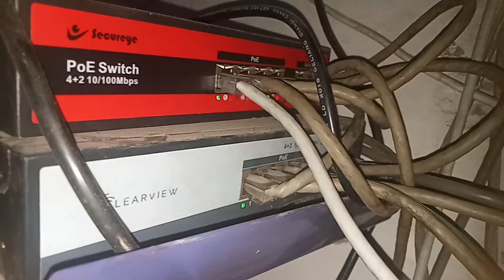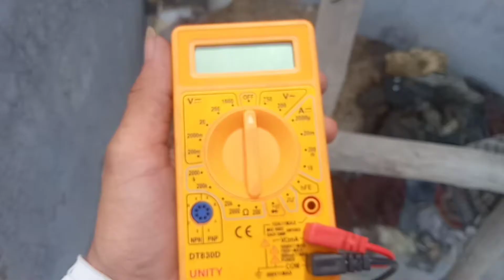ip camera without poe switch..can not find the network host problem solved.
ip camera without poe switch..can not find the network host problem solved...fix ip camera problem